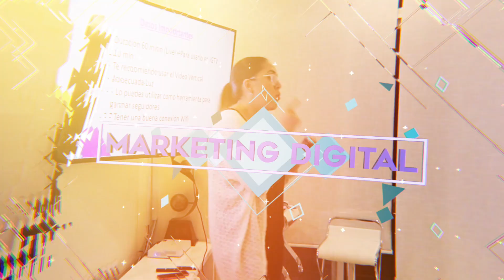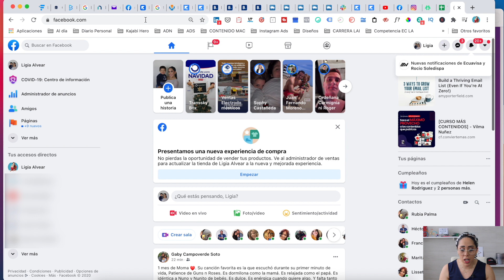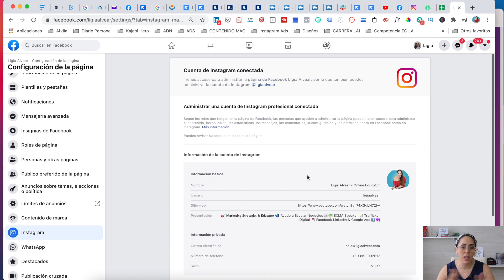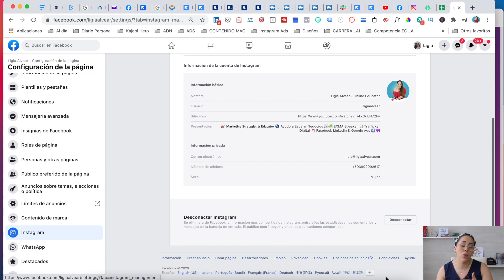¿Cómo vincular tu fanpage de Facebook y tu cuenta comercial de Instagram entre sí?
En este video quiero hablarte de cómo la correcta o incorrecta vinculación de tus cuentas comerciales de Facebook e Instagram influye en la efectividad de tu publicidad en Facebook Ads.

⭕ Si te interesa aprender a hacer tus propios ANUNCIOS PUBLICITARIOS para tu negocio y convertirte en un EXPERTO en publicidad y segmentación en Facebook Ads, regístrate en 🎯 mi Escuela Be Expert y a mi curso 🎯 EXPERT ADS.
Accede a toda la info del curso EXPERT ADS en este

o visita mi página web